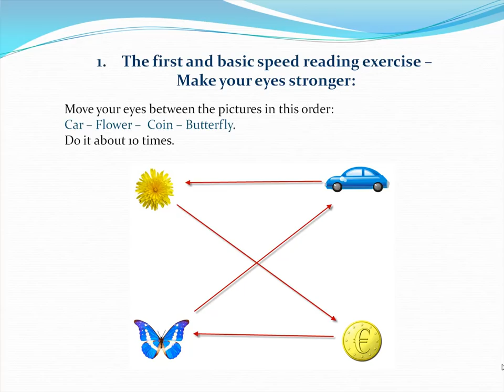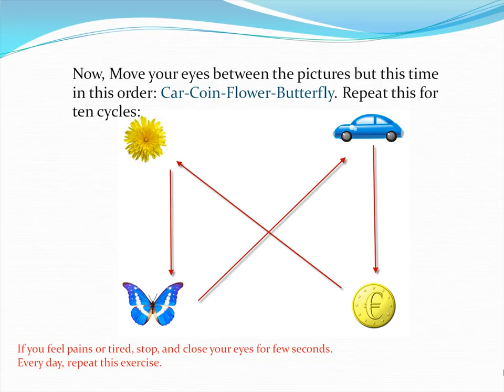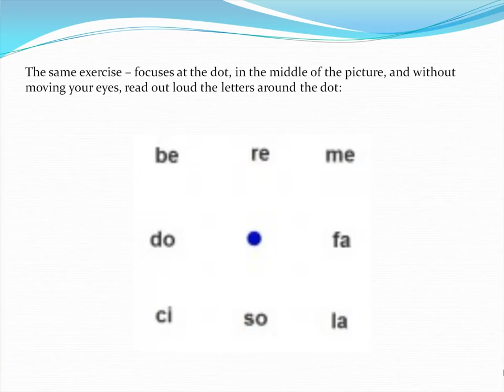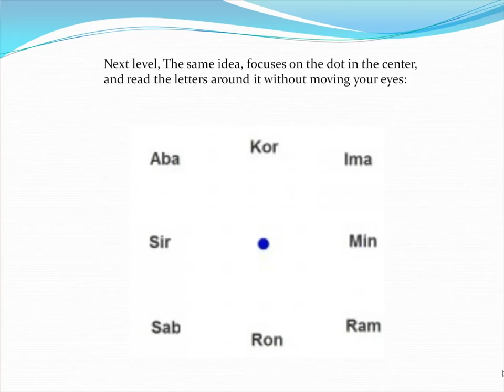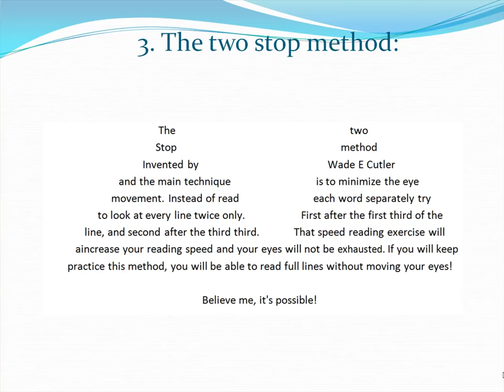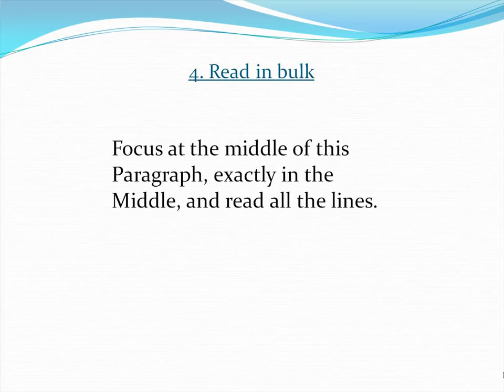Speed Reading Exercises Hd.mp4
to discover the speed reading secrets!